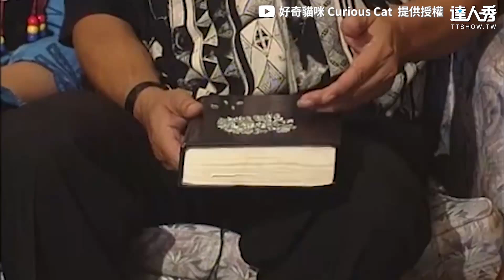【驚！少女眼淚流出變鑽石？ 世界5大天生怪奇能力兒童..】｜@curiouscat5987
希望我女兒以後可以流出藍寶堅尼之類的 (BK編）
創作授權【好奇貓咪 Curious Cat】